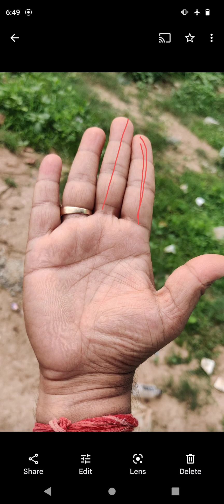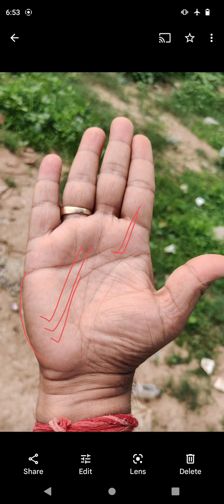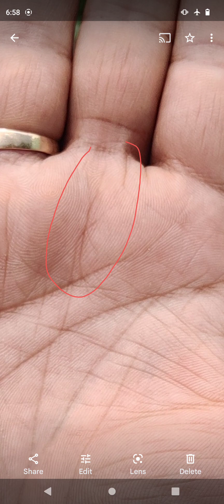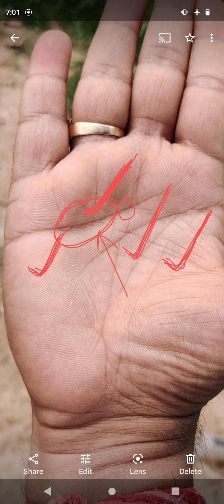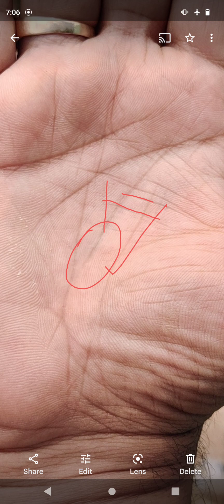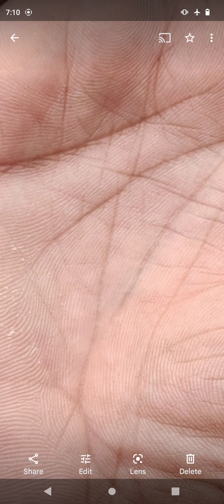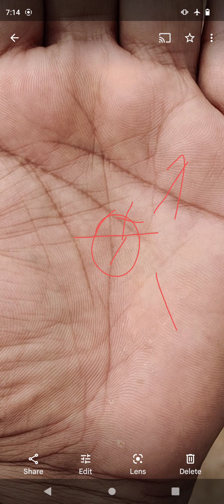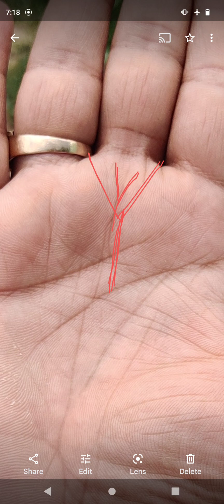भाग्य रेखा सूर्य रेखा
सरकारी नौकरी या सरकारी तंत्र से लाभ की रेखा